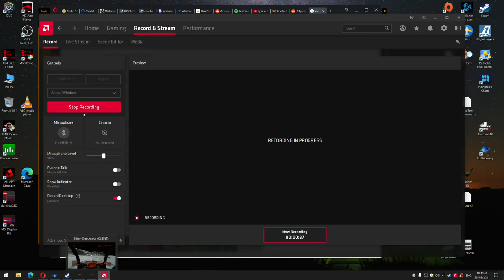Elite Dangerous Odyssey invisible terrain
One of the persistent issues with Elite Dangerous Odyssey is invisible terrain on landable worlds.
It can cause fairly significant damage to your SRV is collissions happen at high speeds.